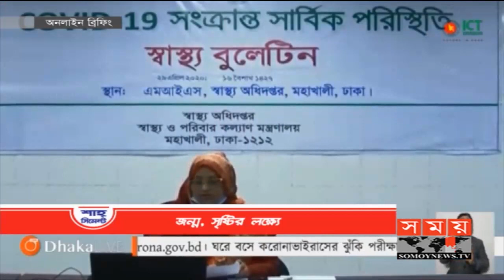শীর্ষ সংবাদ | সন্ধ্যা ৭টা | ২৯ এপ্রিল ২০২০ | Somoy tv headline 7pm